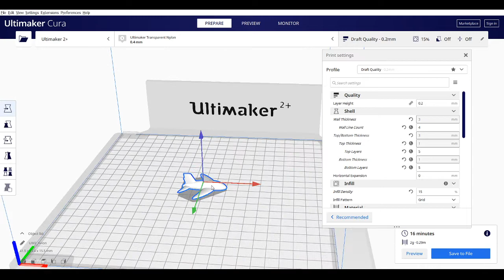Airplane 3D printing settings